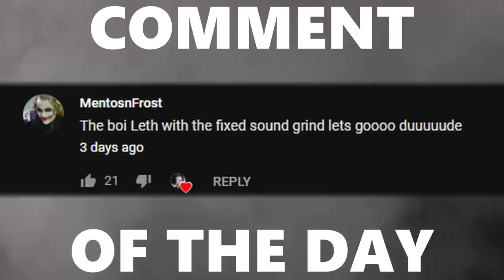Kronovi Gave Me the New Octane Car, and it's Pretty Good!